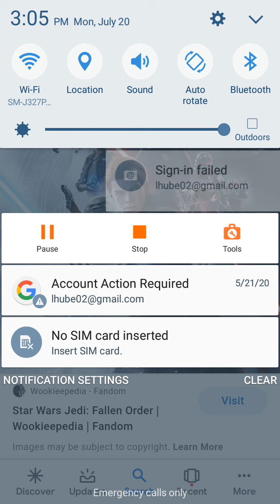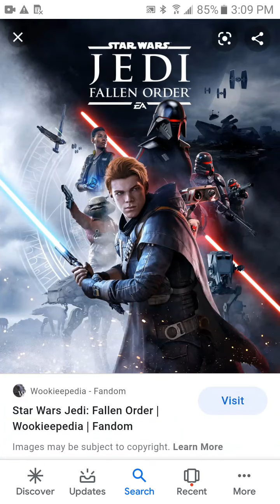Star wars Jedi fallen order Game Review